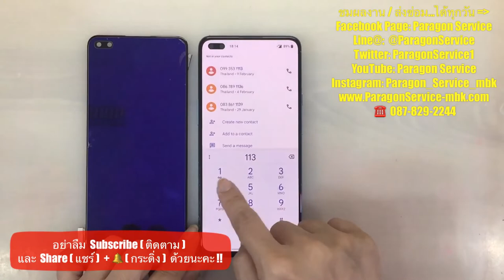One+ Nord หน้าจอแตก หน้าจอม่วง หน้าจอกระพริบ เปลี่ยนหน้าจอ 1+ Nord ร้านParagon Service